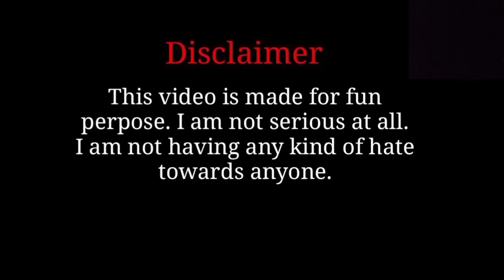Free Fire Comedy Video 2021 | Jit New Comedy Video 😂 | Free Fire Funny Video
Hi ,
friends
This video is for your entertainment purposes

free fire bengali funny video
best madlipz free fire comedy video bengali
new madlipz bengali funny video
latest madlipz free fire comedy video bengali
free fire comedy
new madlipz bangla funny video
purulia madlipz video
funny bangla comedy madlipz video
madlipz bengali

thanks